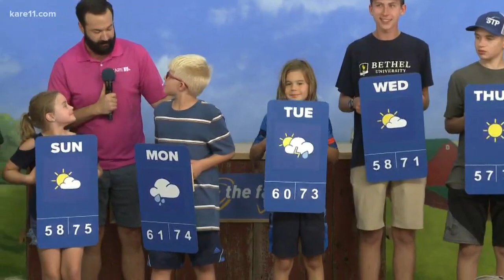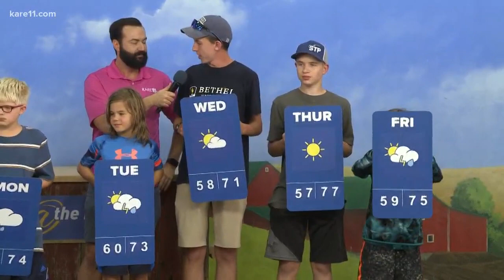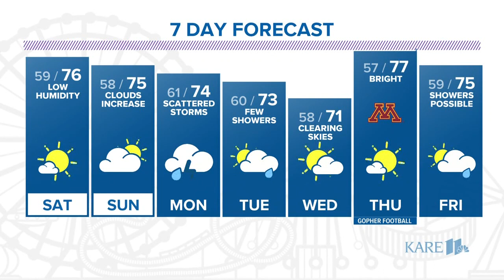Fan fair weather 4 p.m. 8-23-19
Fan fair weather on 4 p.m. 8-23-19